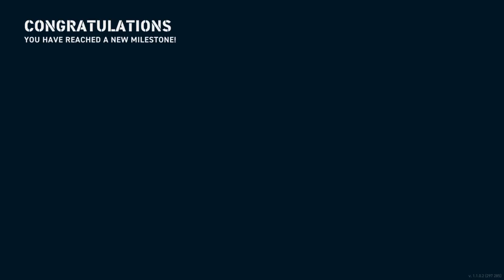World of Warships: Legends_20191016023929